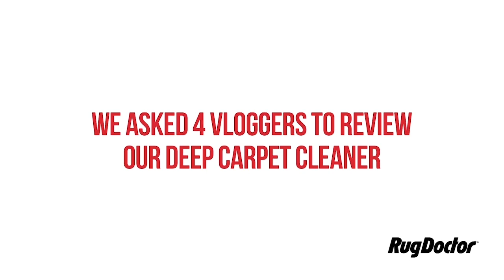Real reviews, real reactions! - Rug Doctor Deep Carpet Cleaner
Real reviews, real reactions! You'll be amazed by the results of our Deep Carpet Cleaner on your carpets!